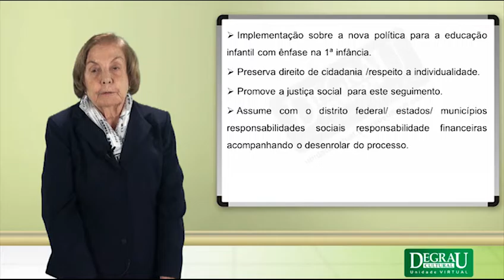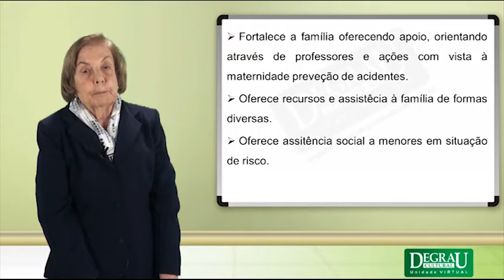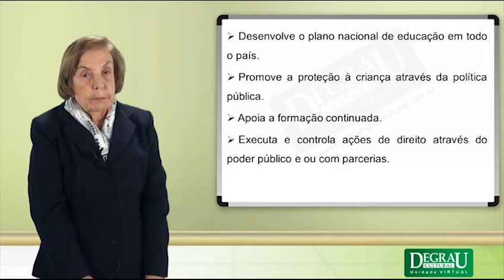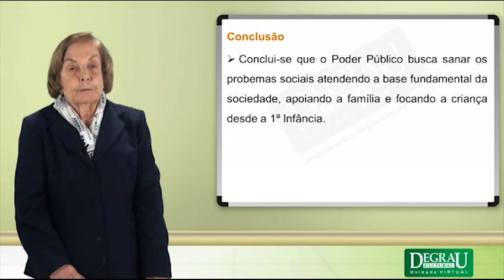Marco Regulatório Para A Primeira Infância Lei 13.257/16 Aula 16